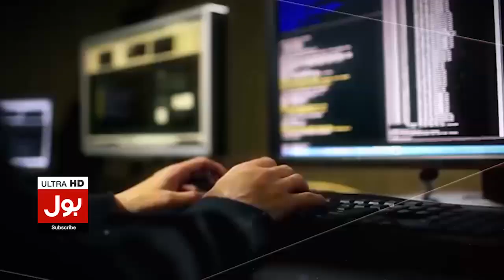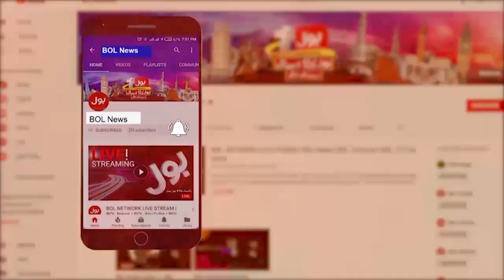Cyrus Sajjad Qazi Got Important Position | 32 Foreign Secretary Appointed | Breaking News